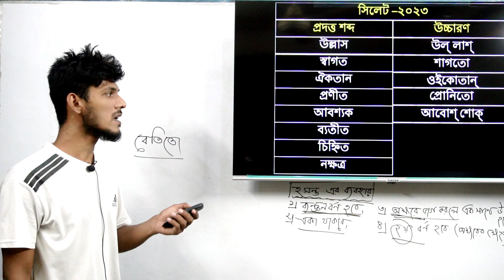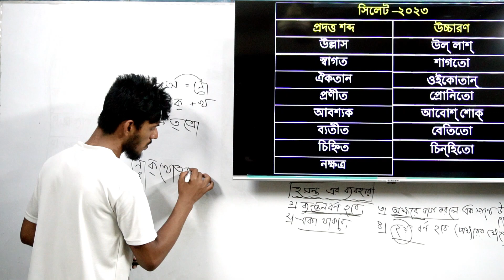শুদ্ধ উচ্চারণ hsc | সিলেট বোর্ড ২০২৩ | Shuddh Uchharan HSC | Sylhet Board 2023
শুদ্ধ উচ্চারণ | সিলেট বোর্ড ২০২৩ | Shuddh Uchharan HSC | Sylhet Board 2023
বাংলা শুদ্ধ উচ্চারণে ৫ এ ৫ পেতে ক্লাসগুলো এখনই করে নাও!!
শুদ্ধ উচ্চারণ
বাংলা উচ্চারণ
প্রমিত উচ্চারণ
বাংলা শুদ্ধ উচ্চারণ
শুদ্ধ উচ্চারণের নিয়ম
উচ্চারণ
শুদ্ধ উচ্চারণ আসর
সঠিক উচ্চারণ
শুদ্ধ উচ্চারণে কথা বলতে চাই
শুদ্ধ বাংলা উচ্চারণের নিয়ম
আপনি কি শুদ্ধ বাংলা উচ্চারণে কথা বলতে চান
শুদ্ধ উচ্চারণ শিখি
শুদ্ধ উচ্চারণ বিধি
শুদ্ধ উচ্চারণ কোর্স
শুদ্ধ উচ্চারণ – পর্ব ১
শব্দের শুদ্ধ উচ্চারণ
শুদ্ধ উচ্চারণ লেখার নিয়ম
বাংলা শুদ্ধ উচ্চারণ পর্ব ১
স্বরবর্ণের শুদ্ধ উচ্চারণ
বাংলা প্রমিত উচ্চারণ